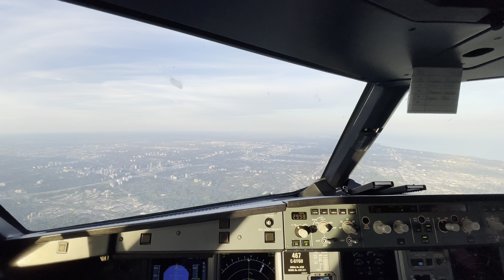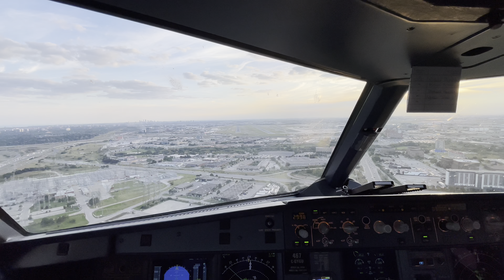Approach And Landing Into Toronto At Dusk - A Beautiful View Of Canada's Largest City!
Experience the most scenic approach and landing into Toronto, during dusk, with breathtaking views just before sunset.  This scenic arrival takes you right over Toronto, Canada's largest city, gracefully touching down and landing on runway 24L, all from the cockpit of an Airbus A321!!

Watch as we speed up the arrival by 6.5 times, then savour the real-time final approach with pilot and ATC audio included!